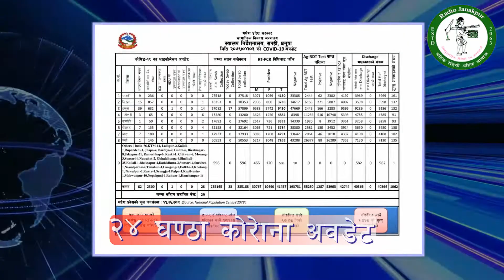- Radio Janakpur 97Mhz.साउन ४ गते-NEWS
Follow Radio Janakpur on Facebook-

Follow us on:
समाज सेवा युवा केन्द्र जनकपुर द्वारा सञ्चालित
केन्द्रीय कार्यालय: जनकपुर
सम्पर्क नम्बर : ०४१ - ५९००९७
सुचना तथा संचार मन्त्रालय दर्ता नम्बर : १३४ /०६३
Radio Janakpur 97Mhz, Janakpur Nepal

Radio janakpur 97MHz is the first F.M of mithilanchal region which is having 500 watt of transmitter championing the culture cause &communication revolution. It was launched on the very auspicious occasion of chhath festival ,quite important festival of maithli culture .the people of this resion got the privilege to listen to Radio janakpur in there on nature language i.e.maithli slogan is “ Aahink Radio Aahink Aawaz meaning ’’ your Radio Your voice ’’ we will extend the varieties of community based program in the near future .it (Radio Janakpur) is affiliated with Ujyalo National network Alliance” 52 F Ms are allianced this network &same news &special programs are broadcasted at the this from 20 FMs . Our radio covers vast area of about 12 districs of Nepal I E Dhanusha ,Mahottari, Ramechhap,sindhuli, Sarlahi, Rautahat,Bara, Makwanpur , Sirha , Saptari , okhaldhunga ,Khotang ,Madhubani, darbhanga &|Sitamarhi, Samastipur , Muzaffarpur ,(rural area bihar) as well . Our survey shows that 4 million listeners listen to Radio janakpur 97.0 MHz